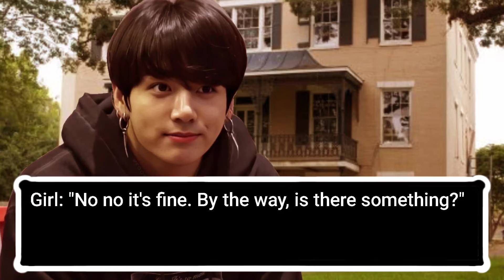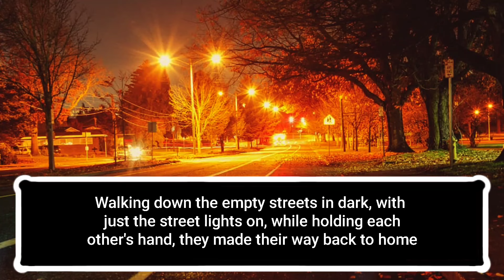When you are PREGNANT with your CEO husband's baby [Jeon Jungkook FF] ONESHOT🥀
𝙷𝚒 𝚝𝚑𝚎𝚛𝚎!
I hope you are doing well. I really hope you like my work. It would be a great help. Have a great day!!

Storyline and Video editing by:
•ʙᴀᴋᴇᴅ ᴋᴏᴏᴋɪᴇ•